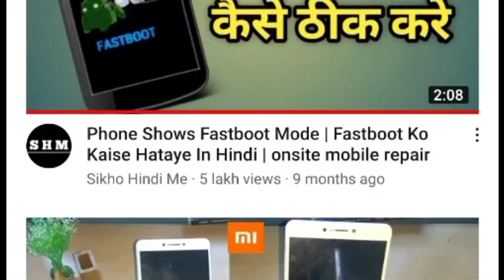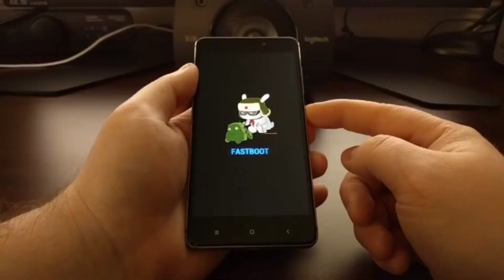How To Recover Fast boot Mode Easyli | Only 10 Seconds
How To Recover  FastBoot Mode Easyli | Only 10 Seconds [HINDI]
Hey guys I'm Rony&Welcome to our Chanel【Rony Mandal】Here you can see Latest Technical videos,Yt tips&More intersting Topics. So today i am Discus About how to make Recover FastBoot Mode Easyli .For more information watch this video till the end&Don't forget to Like👍,Comments📣,Share🤞.

[Topic Cover]
1.How To Recover  FastBoot Mode Easyli
2.how to recover fastboot mode
3.how to recover fastboot mode in redmi
note 8 pro
4.how to recover fastboot mode in redmi
note 5 pro
5.how to recover fastboot
6.how to recovery fastboot
7.how to recover phone from fastboot
mode
8.how to recover mobile from fastboot
mode
9.how to recover data from fastboot
mode
10.how to hard reset fastboot mode
🥰FOLLOW ME🥰

[my yt gears]

SELFI STICK😉

Thanku for watching,Take care&By